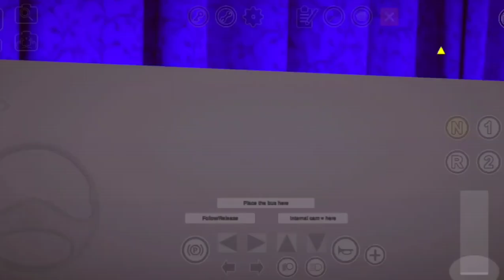Conquering Salvador in Proton Bus Simulator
Proton Bus Simulator - Mapa Salvador (Fase 2) Marcopolo Ideal 770 Volkswagen 17.230 EOD.

Download Links